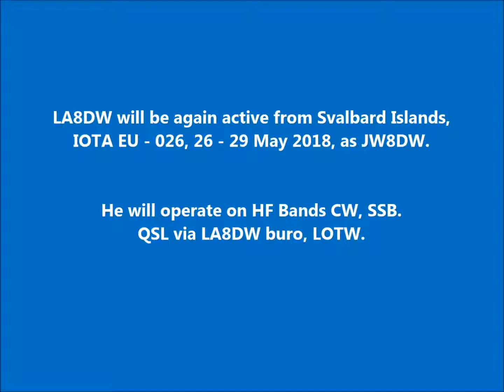JW8DW Svalbard Islands. From dxnews.com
LA8DW will be again active from Svalbard Islands, IOTA EU - 026, 26 - 29 May 2018, as JW8DW.